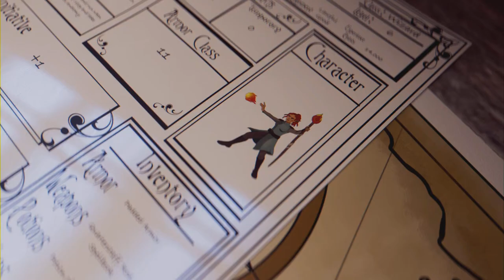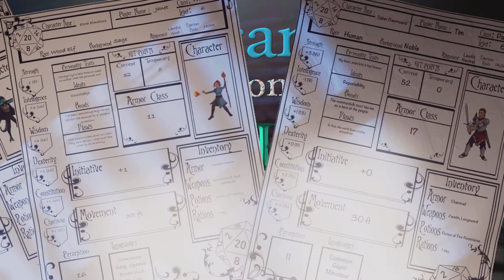Arcane S1: Heros Rising Trailer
A modern fantasy battle royale, play as many champions, explore multiple locations, and uncover unique storyline. We are thrilled to have YOU as a player.